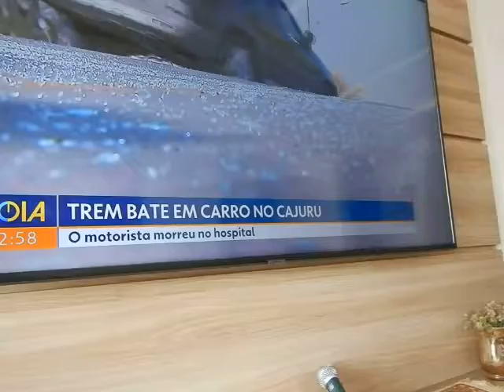DAcidente em Curitiba SCN3250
Passagem em nível, acidentes em passagens de nível, Curitiba e o pesadelo trem, cancelas inexistentes, sinalizações insuficientes, mortes e leões graves, responsabilidade das concessionárias,